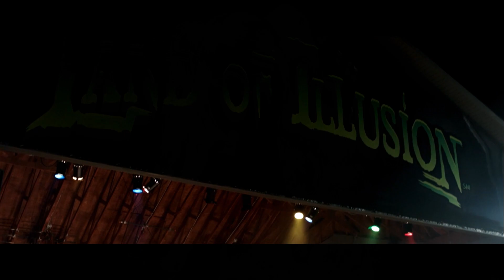The Funhouse Massacre - Movie Review - Funhouse of Horrors Themed Video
For August's theme Funhouse of Horrors, Cosplayer Charsie Luxxx talks about an underrated horror film, The Funhouse Massacre. Directed by Andy Palmer, and written by Ben Begley and Renee Dorian. A huge and wonderful cast with Jere Burns, Scottie Thompson, Robert Englund, Mars Crain, Candice De Visser, Clint Howard, Courtney Gains, Sebastian Siegel, and much more. Charsie has been wanting to talk about this movie for a while. Not enough people talk about it or show it some love. Hope you enjoy!